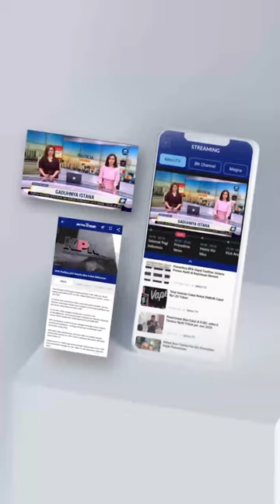SEDERHANA! BEGINI CARA MUDAH DETEKSI IRAMA JANTUNG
Pada zaman serba canggih sekarang ini, tak sedikit orang menggunakan alat berteknologi tinggi untuk mengetahui deteksi irama jantung mereka. Padahal ada cara yang lebih sederhana tapi akurat untuk mengetahui apakah jantungmu sejahtera atau tidak.

Prof. Dr. dr. Yoga Yuniadi, Sp.JP(K) menemukan cara yang lebih mudah dan tanpa biaya, yaitu MENARI, yang merupakan akronim dari Meraba Nadi Sendiri. Cara ini mendeteksi irama jantungmu apakah normal, lambat, atau cepat.